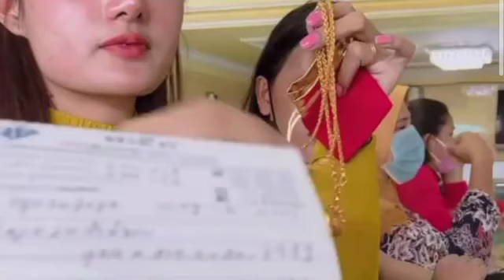You look excited, tears follow! Dad was sleeping soundly, suddenly Sok Lin took this gift to surpri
You look excited, tears follow!  Dad was sleeping soundly, suddenly Sok Lin took this gift to surprise his father in the open room and saw… (Video)

អ្នកមើលរំភើបឡើងហូរទឹកភ្នែកតាម ! ប៉ាៗកំពុងគេងសុខៗ ស្រាប់តែ សុខ លីន យកកាដូនេះទៅ surprise ឪពុកដល់ក្នុងបន្ទប់ បើកមើលក៏ឃើញ…(មានវីដេអូ)